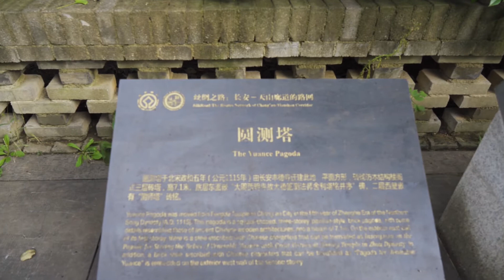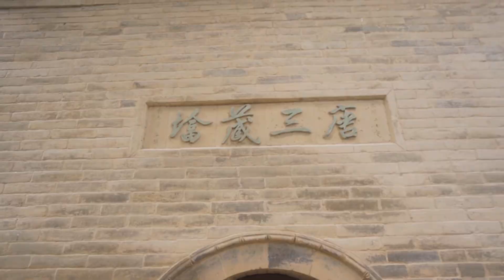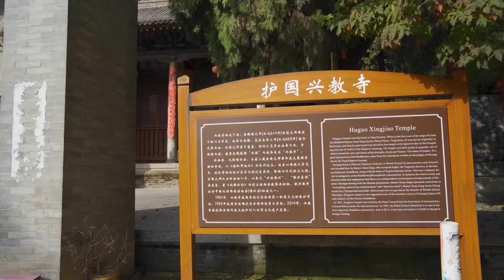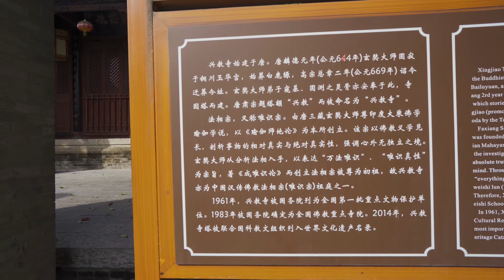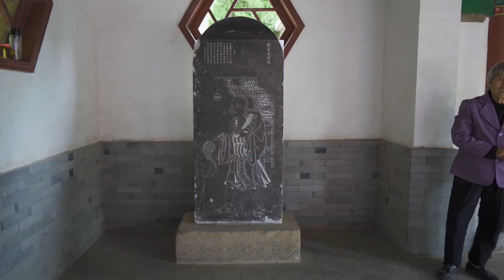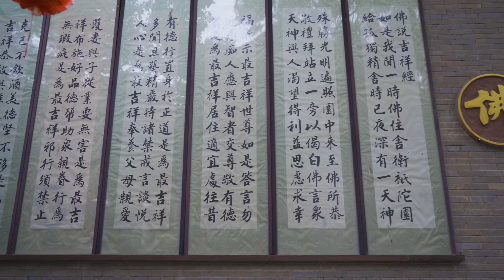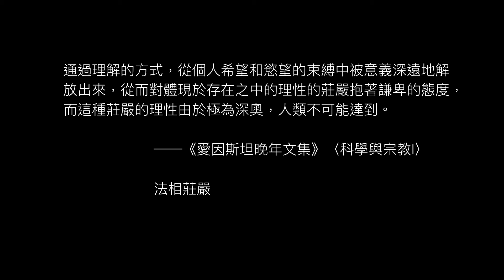玄奘做了什麼？使其靈塔如此孤寂：当地财团欲开发，迫于压力停止了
玄奘創建的法相唯識宗，因為佛理的高深，教義的精密而不易傳承。所以導致其身後倍受冷落。這也是人類文明進程中可悲的現象。